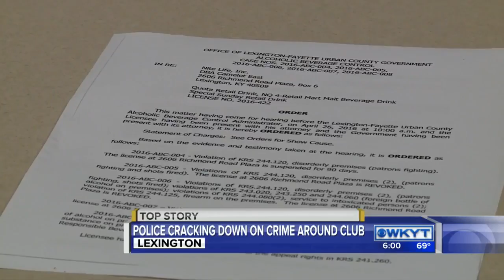Police cracking down on crime around club